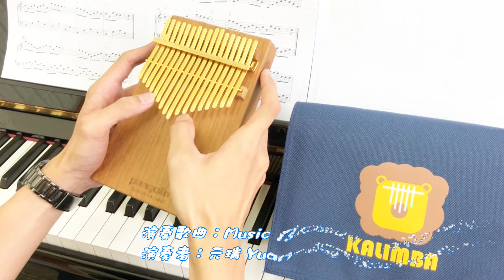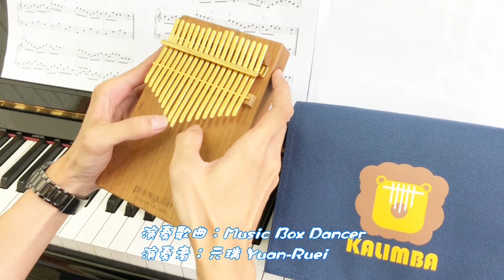【Kalimba Tab】《Music Box Dancer》Frank Mills kalimba cover by YuanRuei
YuanRuei arranged and played "Musci Box Dancer" from Frank Mills

樂器材質型號/鋼片：緬甸柚木板式雙面琴 / 金色鋼片